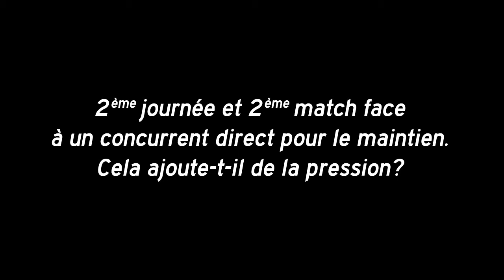JSFN TV: P.Donnadieu avant le match face au Havre (J2)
Interview de Pascal Donnadieu avant le match entre la JSF Nanterre et le Havre, le samedi 13 octobre.